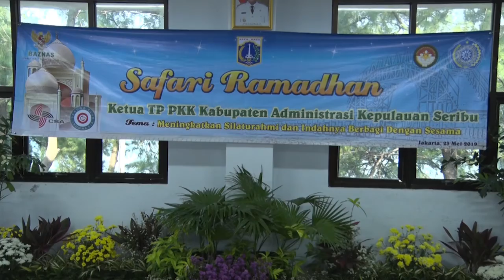SAFARI RAMADHAN TP PKK KEPULAUAN SERIBU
///pulauseribu.jakarta.go.id//